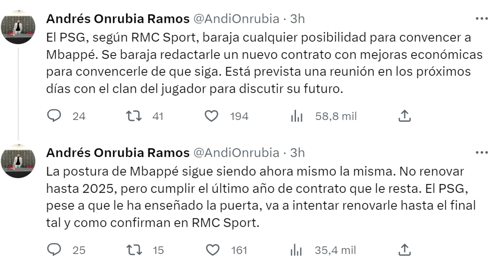🚨¡OFENSIVA FINAL del PSG por MBAPPÉ! HARÁN CUALQUIER COSA por RENOVARLE ¿ACEPTARÁ? ÚLTIMA HORA